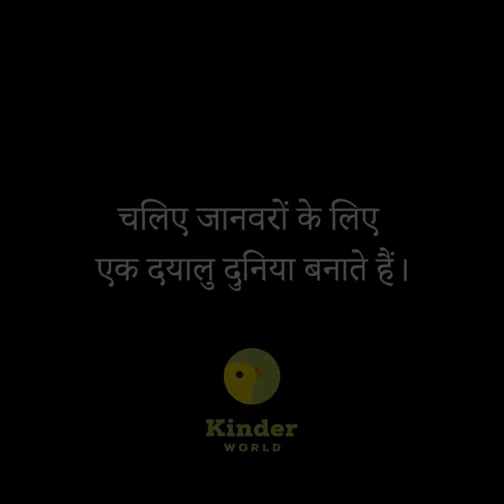क्या आप मुर्गी होने की कल्पना कर सकते हैं। मुर्गी के जीवन काल का सच